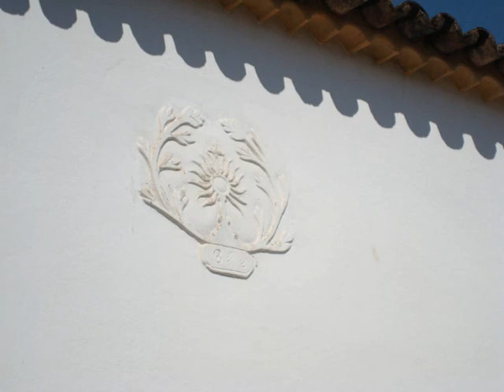ventura highway - nei lisboa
sensacional versão dessa música! valeu america... valeu nei

Chewing on a piece of grass
Walking down the road
Tell me, how long you gonna stay here, Joe?
Some people say this town don't look good in snow
You don't care, I know

Ventura Highway in the sunshine
Where the days are longer
The nights are stronger than moonshine
You're gonna go I know

'Cause the free wind is blowin' through your hair
And the days surround your daylight there
Seasons crying no despair
Alligator lizards in the air, in the air

Did di di di dit ...

Wishin' on a falling star
Waitin' for the early train
Sorry boy, but I've been hit by purple rain
Aw, come on, Joe, you can always
Change your name
Thanks a lot, son, just the same

sem photoshop ou overdubs kkkkkkkkkkkkkk